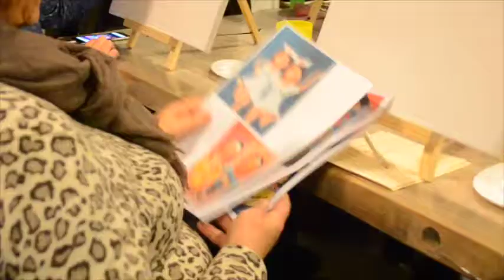Workshop Dikke Dames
Op Woensdag 7 Maart ook een workshop ten bate van de Tjongerschool